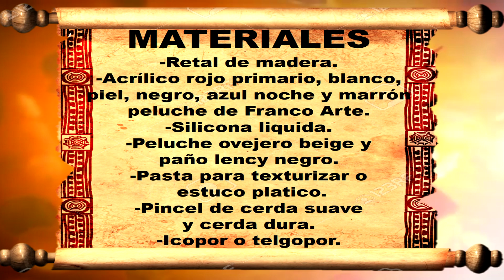DIY. COMO HACER CUADRO NAVIDEÑO. 🎅🎅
Hola familia del arte, este es un reto challenge, en este caso es con mi compañera Carmen del canal KARMINASPA, les tenemos dos opciones con el mismo diseño, ojala les guste y lo pongan en practica. suscribanse.